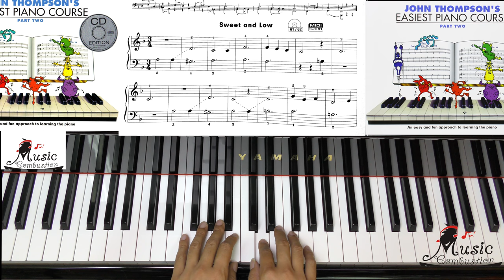Page 40 Sweet and Low JOHN THOMPSON'S EASIEST PIANO COURSE PART TWO